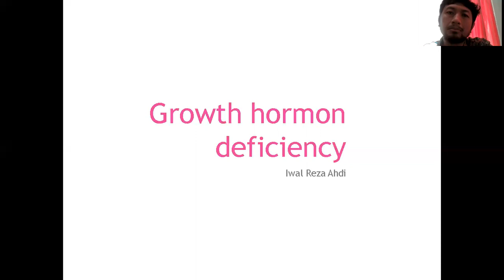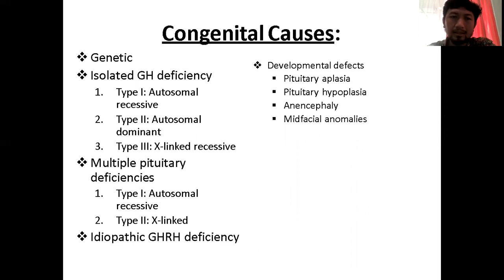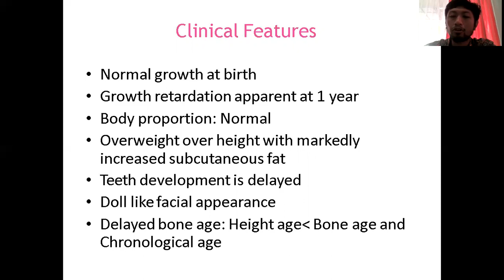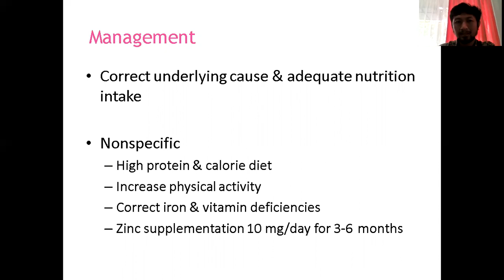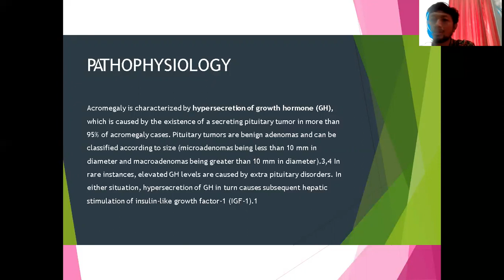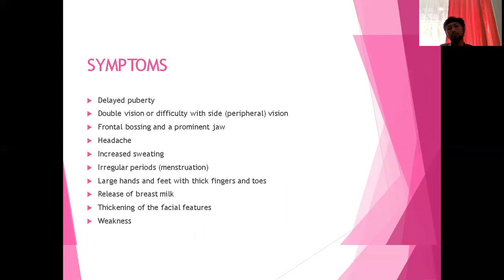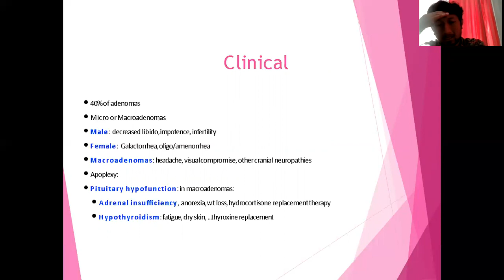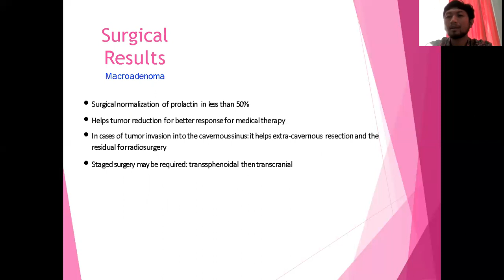kuliah penyakit hormon pertumbuhan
kuliah blok emn